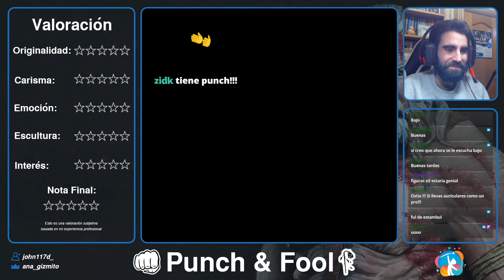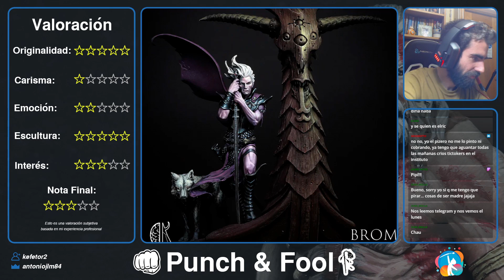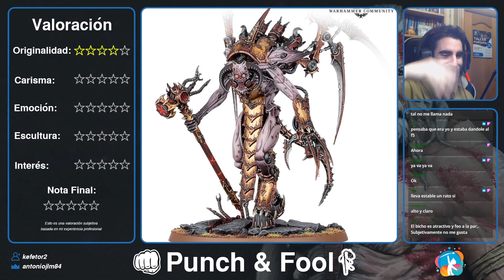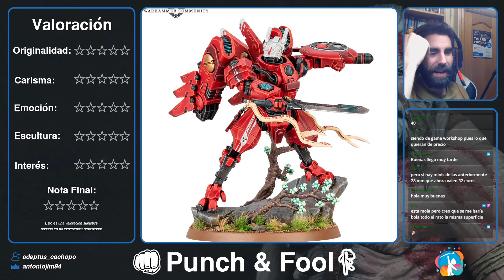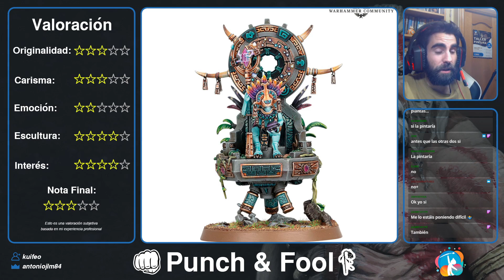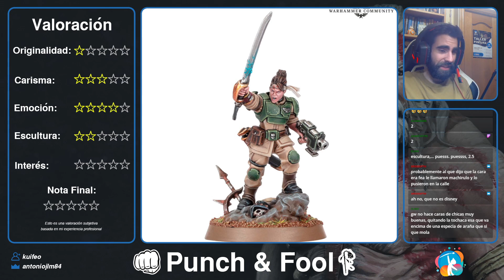¿Un Busto de un Pizzero? || Reseña de Miniaturas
⏰MINUTOS SECCIONES:

00:00:00 Introducción
00:00:44 Figuras Exposición
01:36:36 Figuras Wargames